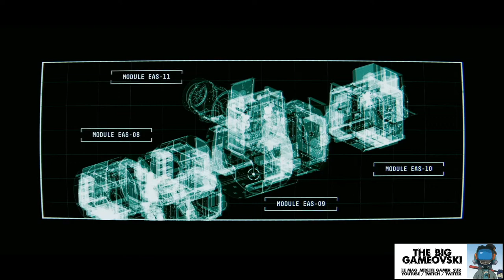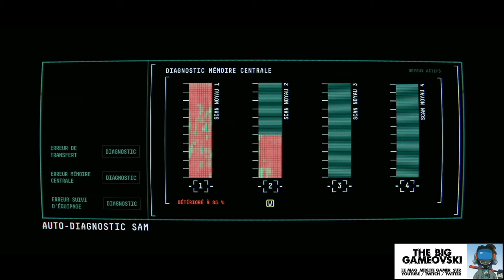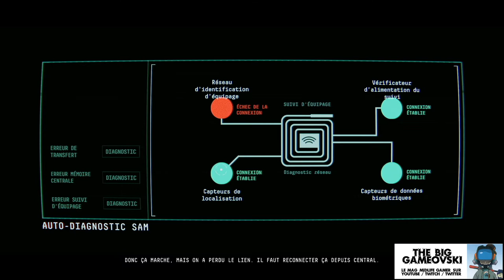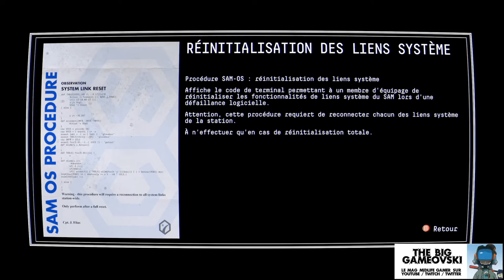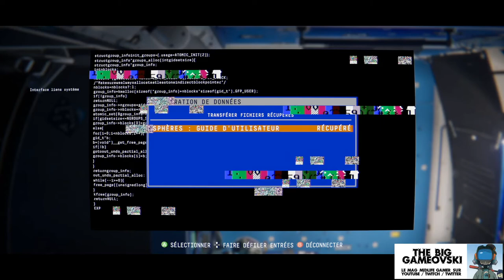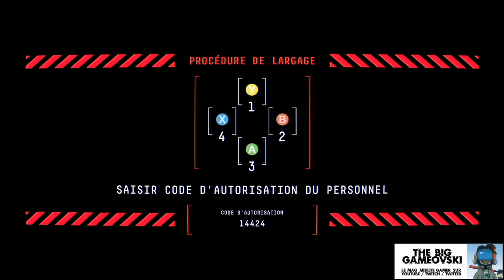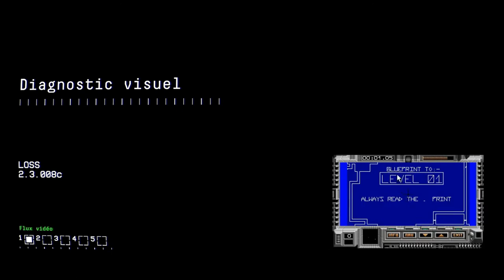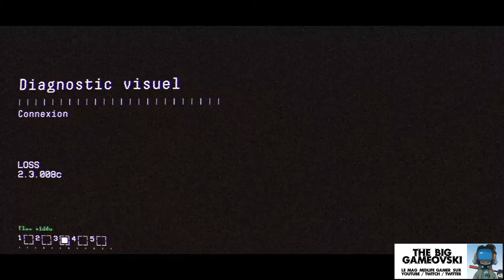Observation - la gravité de la situation... TBG749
Fraichement décliné des versions consoles, Observation a débarqué sur nos PC pour tenter d'insuffler un peu de renouveau dans nos gameplays de jeux narratifs. Un renouveau qui m'a furieusement rappelé un titre mid-eighties nommé Interphase puisque là aussi : nous ne sommes pas directement le protagoniste de l'histoire.

Le jeu va vous emmener dans une aventure spatiale, très agréable niveau ambiance, avec toute la tension et claustrophobie qu'impose le vide intersidéral. Mais vous, vous ne serez qu'un tas de composants : l'ordinateur de bord. Votre rôle : satisfaire aux requêtes de l’héroïne et tout faire pour que cet étrange périple se déroule dans les meilleures (moins pires ?) conditions possibles. Et votre intelligence artificielle naissante sera mise face à quelques choix cornéliens.

Mon conseil : à pratiquer le soir, sur grand écran, son à volume généreux et dans le noir total.